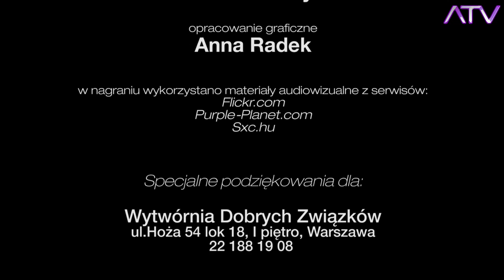ATV - Odc.10 (48), IV Sezon, temat: "Zdrada". Program: I'CON, ATV